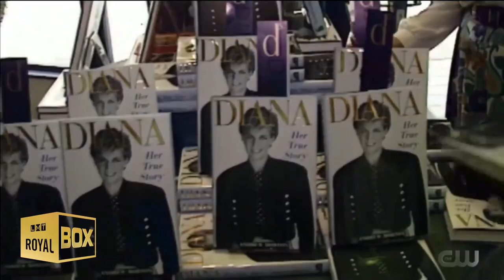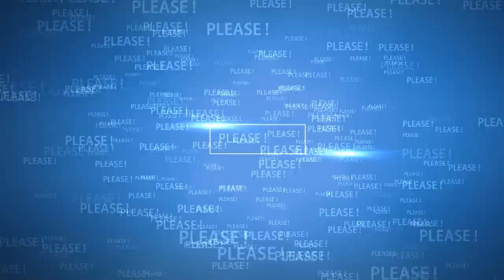✨Harry and William Reunite at Diana Statue Unveiling❤️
🔴 Watch the video for more about Harry and William reunited for a poignant ceremony for their late mother

--- VIDEO CONTENT ---
Harry & William did Diana proud | 0:00
How Diana would have FELT ABOUT Meghan | 3:18